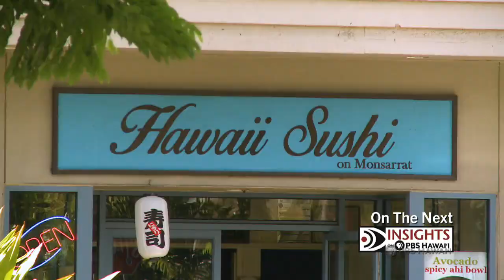Business Start-ups | Insights on PBS Hawai'i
Statistics show that a little more than half of Hawaiʻi’s workforce is employed by small business owners. But the state gets low marks as a place to do business because of regulations, taxes and start-up costs. What does it take to start a small business in Hawaiʻi? What resources are available for young entrepreneurs?